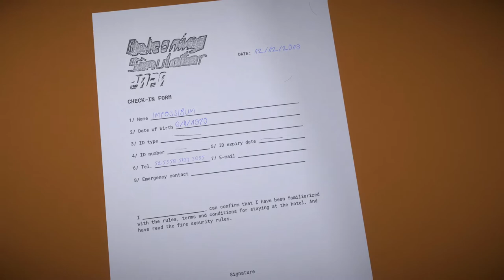Balconing Simulator 2020 - Jumping Off Balconies Has Never Been So Simulated!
Balconing Simulator 2020 is an indie game about jumping off a balcony into a pool and pulling off crazy stunts all while contending with the game's whacky physics. This is another one of those games I just go into blindly with the intent of having fun. Don't expect anything high brow with this game, it's all about being silly.

Title: Balconing Simulator 2020
Developer: Fancy + Punk
Store Link: only available from December's humble bundle as of publishing

Description: "Do you think you can reach that pool if you jump from your cozy apartment? This is surely the first question that comes to mind every time you enter the balcony of the great holiday hotel you are staying in and look at the pool, it's definitely close enough. But fear not, Balconing Simulator 2020 offers you that enriching experience with practically no risks for your integrity, including perfect steps, stupid decisions, late night beverages and more importantly the fun of the magic moment in a super cinematic way." -store page